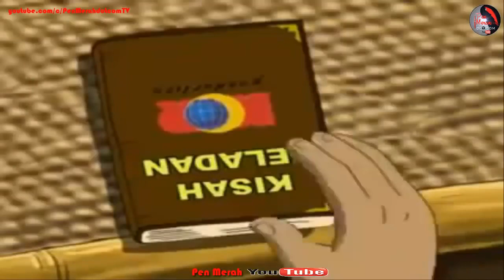WAJIB NONTON!!! Kisah Rasulullah (Nabi Muhammad) Dan Pengemis Buta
Kartun Kisah Nabi